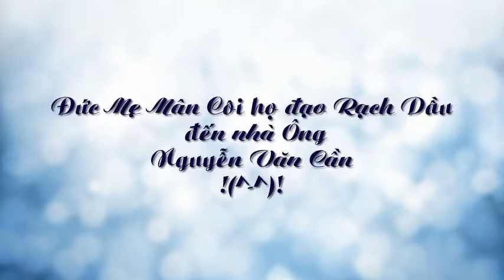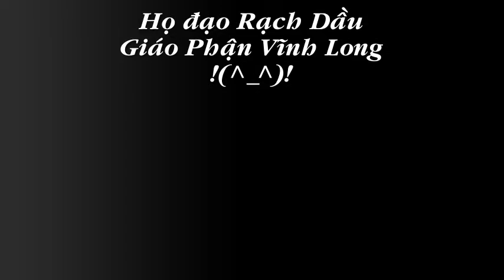Đức Mẹ Rạch Dầu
Họ Đạo Rạch Dầu